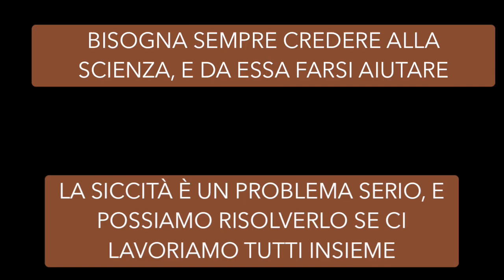Video sui cambiamenti climatici - classe 4D Giugno 2023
Autori: AIT AISSA HIND, DECARLI ALESSANDRO, DEVIGILI SARA